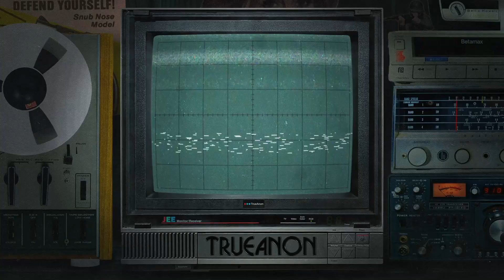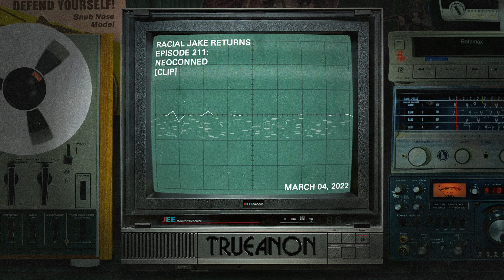Racial Jake Is BACK [clip] | TrueAnon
CLIP from Episode 211: NeoConned; Original release date 3/4/2022